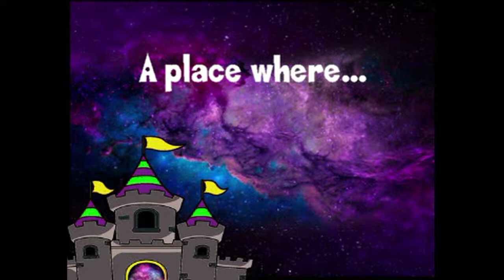Kings Round Table -Timeline Memories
When you swear it was different... Comment how many you thought were right!